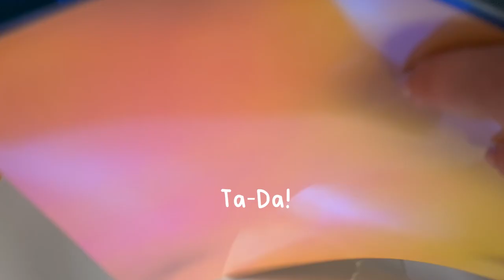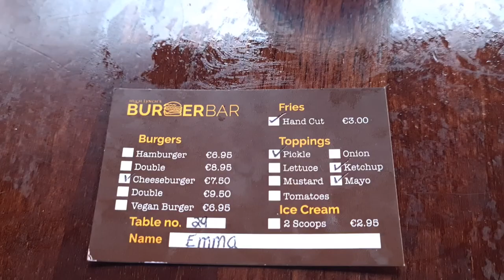Studio Vlog 002 🌱 Small Business Haul, Supplies + Making Custom Envelopes✉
Click Me!
Hellooo and welcome back to my channel :D If you are new here my name is Emma and I run a small sticker business that I plan to expand into stationary supplies :3 I hope you enjoy my vlog and if you did let me know through liking/commenting/subscribing - it means a lot :) x

♡ LINKS TO ITEMS/PEOPLE MENTIONED IN THE VIDEO:
Holographic vinyl